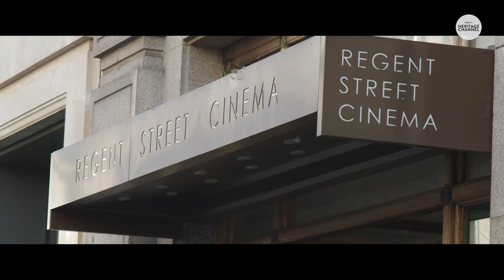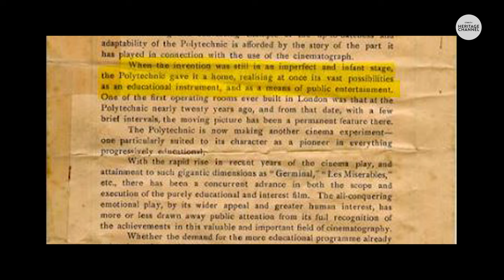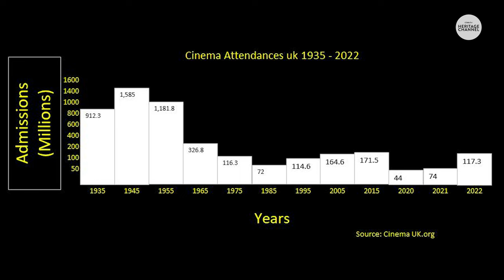The History of Cinemas in Grimsby and Cleethorpes